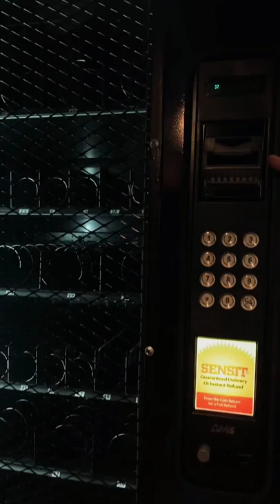Como funciona el billetero Reciclador ICT BRV?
Explicación sencilla de como funciona el billetero Reciclador ICT BRV en maquinas expendedoras. Este tipo de billeteros van enfocados para artículos de valor mayores a $100 pesos lo cual se traduce en un mejor manejo del cambio para los clientes